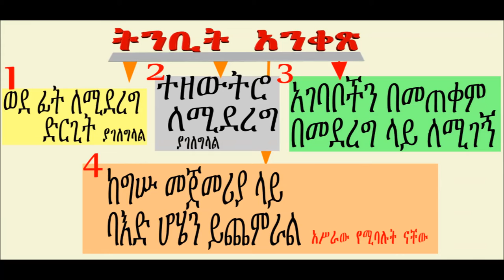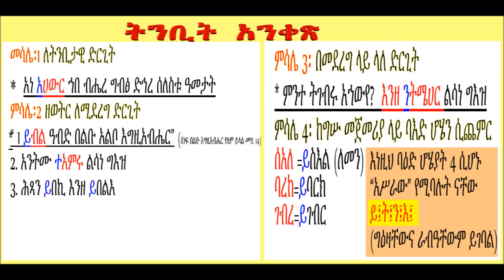Future Tense in Ge'ez Language part 27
የግእዝ ትንቢታዊ ግሥ/ካልአይ አንቀጽ
Correction: "Hitsan yibeki enze yield" is not past conditions tense. It's present tense. use Awdetinat to search video from awde tinat

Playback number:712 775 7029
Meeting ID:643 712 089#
Reference number:5# depends on which part you want to listen

 "Awde Tinat" is a resource center for Ethiopian and Orthodox Tewahedo Church teachings and Cultures.as well as Ge'ez language study. Get answer for your questions, learn and teach back.

Historical background of Ge'ez Language
መጻሕፍት ለመግዛት ይህንን ይጫኑ/to buy my books please go

"The Ethiopian Orthodox Tewahedo Church Faith and Teaching" "Religion and Social resources", "education and spiritual entertainment","social and spiritual news and special information". by Memhir Melaku Asmamaw Besetegn Theologian, Author, Religious and Secular Poet. for more please visit
Awde Tinat